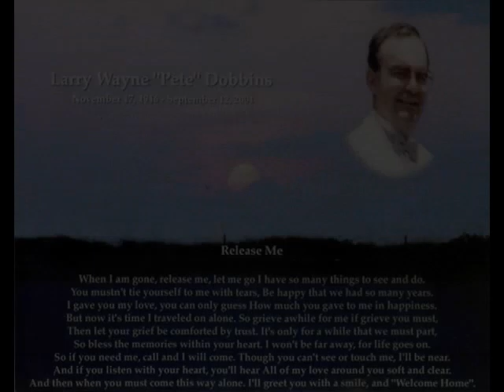Daddio, Gone but never forgotten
Dad, Pete, Larry